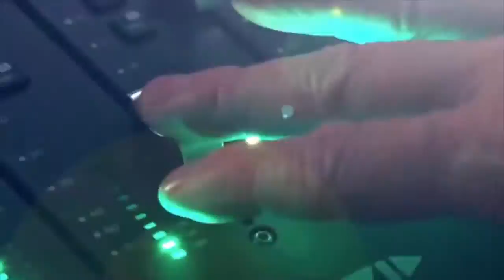SPOT RADIO ESTRELLA DIA DE LA MADRE